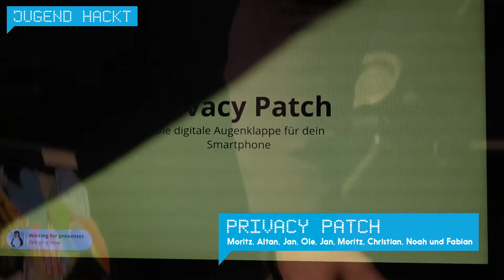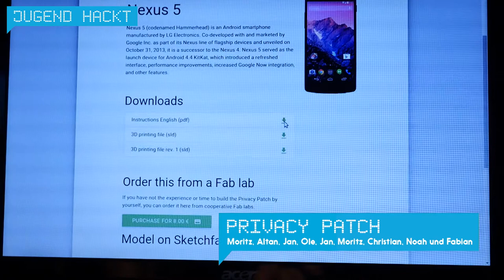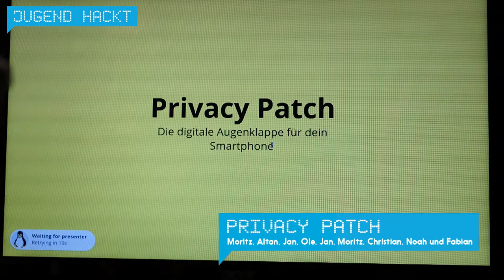Privacy Patch | Jugend hackt Berlin 2015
Privacy Patch ist eine interaktive Smartphone-Hülle, die die Kamera von Smartphones auf Knopfdruck verdecken kann. Von Moritz, Altan, Jan, Ole, Jan, Moritz, Christian, Noah und Fabian.